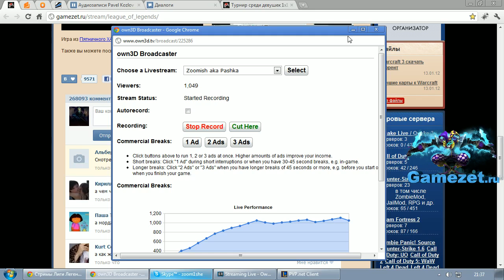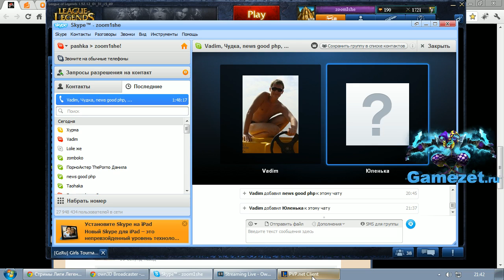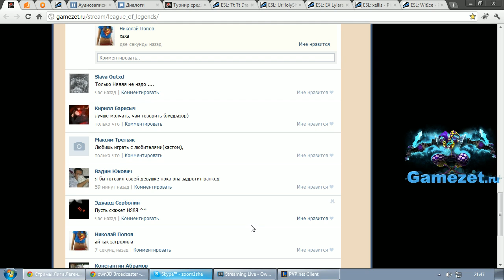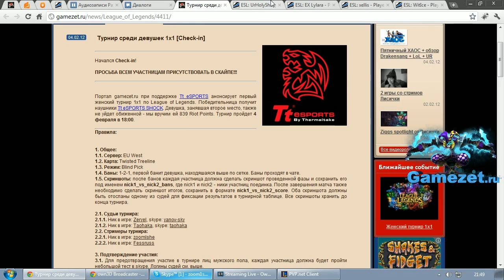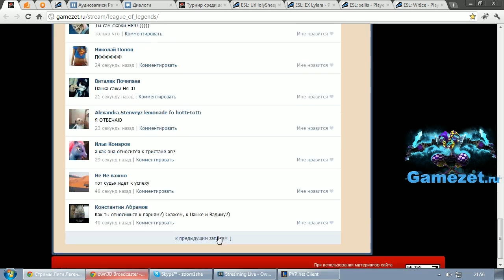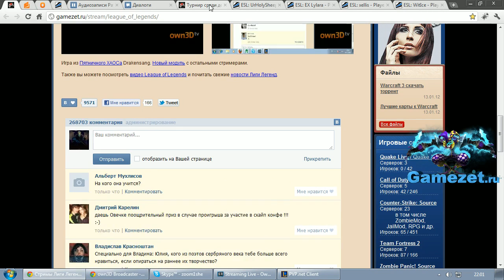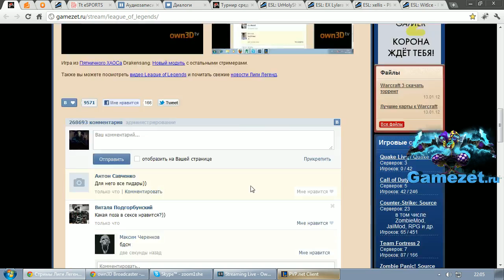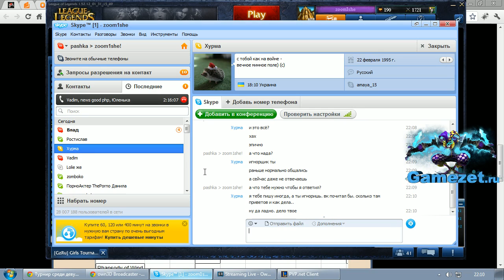Интервью с Urholysheep (Юля, Master Yi)